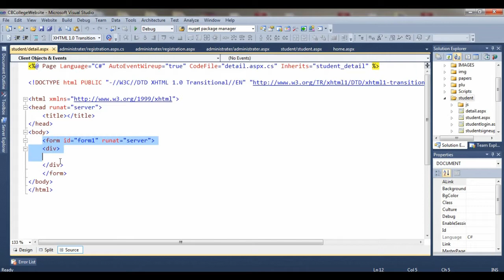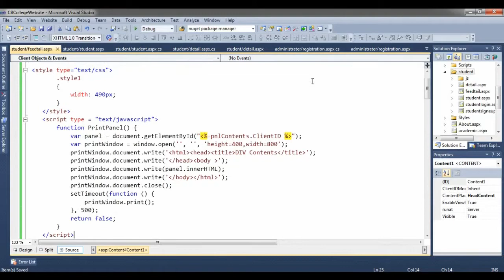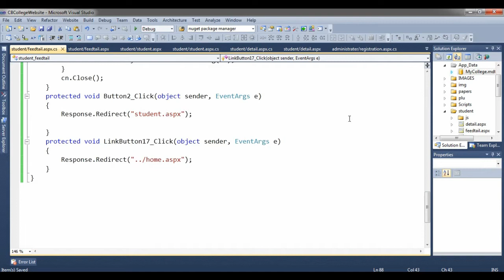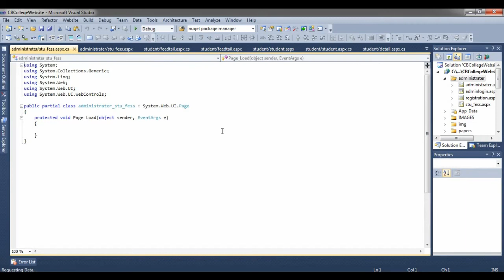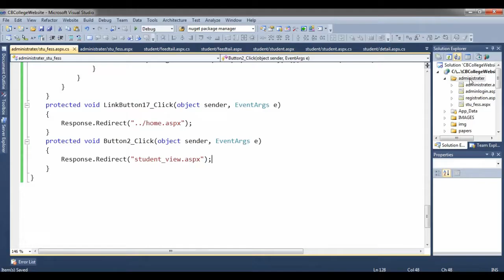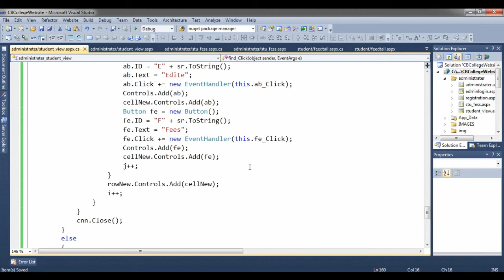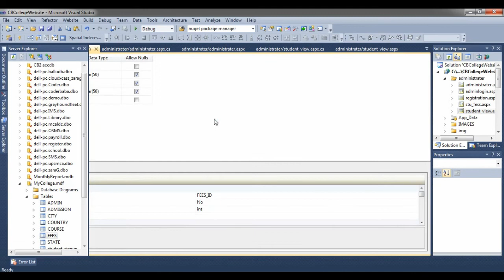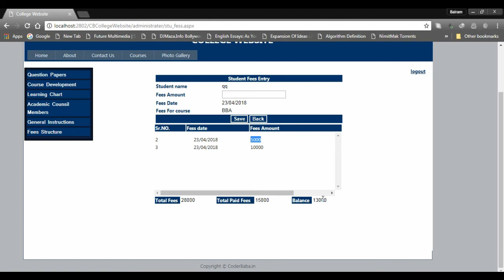how to create college website in asp.net part 8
how to create college website in asp.net part 8.create student view web page in asp.net.